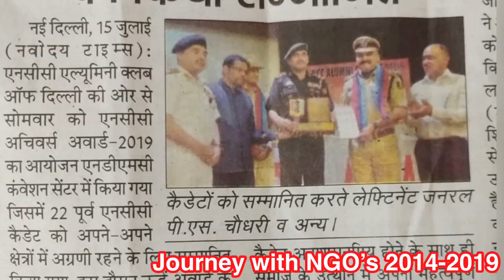8595875043 | ₹9999/- T Shirt Printing Machine | Home Business | Earn 2-5 Lacs | Free Training